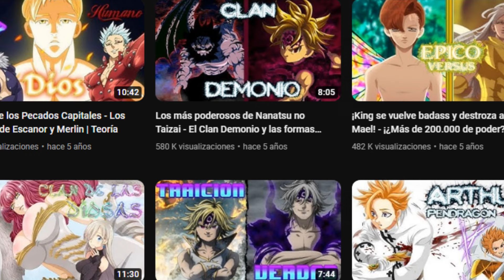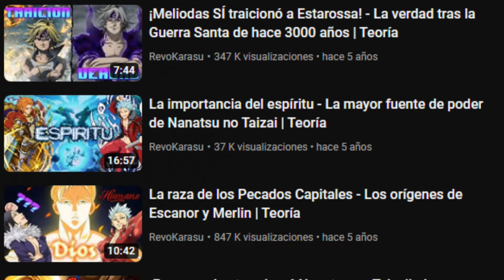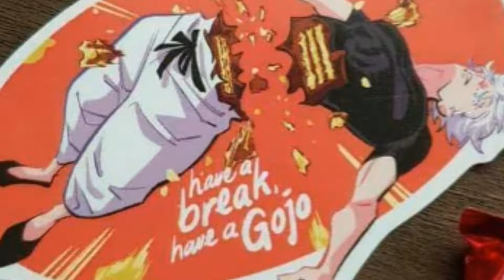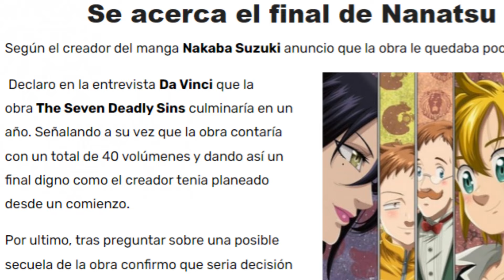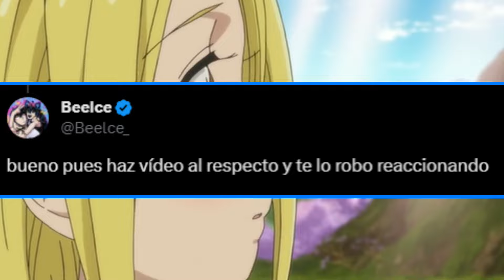¿Por qué FRACASÓ Nanatsu no Taizai? | Respuesta a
¿Fue el ANIME con su TERCERA TEMPORADA lo que en verdad MATÓ a Nanatsu no Taizai? No del todo. Como antiguo creador de contenido de esta serie, dejarme explicaros qué pasó.

🏆 ¡COMPRA UN VÍDEO CON SUPER THANKS! 🏆

5💲 - 1 Short de lo que quieras
10💲 - Vídeo largo de alguna sección del canal
20💲 - Vídeo largo exclusivo de temática libre

♦️ Puedes solicitar el vídeo que quieras siempre y cuando no se salga de la temática del canal.
♦️ Los precios son en 💲 estadounidenses, si usas otra moneda costará su valor equivalente.
♦️ No habrá una fecha exacta para subirlo, pero trataré que sea en menos de 1 mes.
♦️ Si es de un manga/anime que no vi, a lo mucho podré hacer unas Primeras Impresiones.

0:00 ¿El ANIME tuvo toda la culpa? No.
1:06 La doble cara del fandom
2:52 Los falsos finales del manga
4:57 El Arco de Arthur y el Caos
6:42 El hate INMERECIDO a Nanatsu
7:46 El hate todavía más INJUSTIFICADO a Mokushiroku
9:12 Final Secreto - Easter Egg